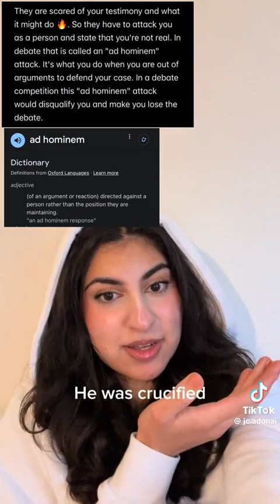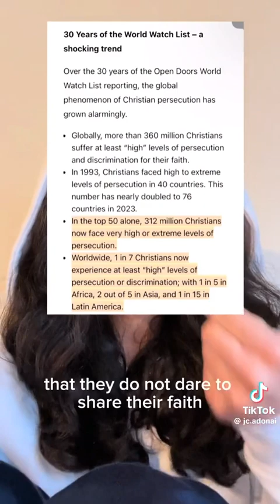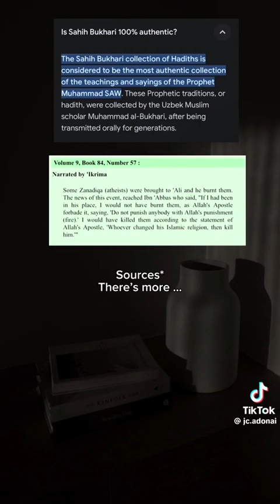Kurdish Girl leaves Islam | Why I left Islam | Testimony of faith